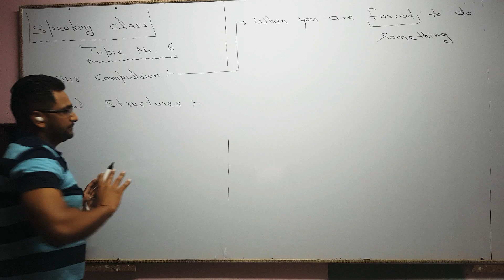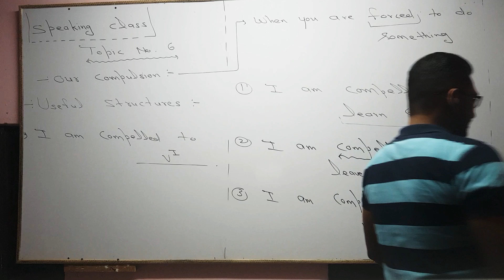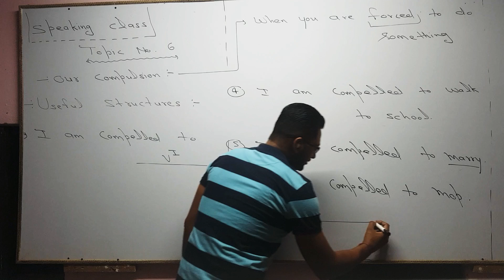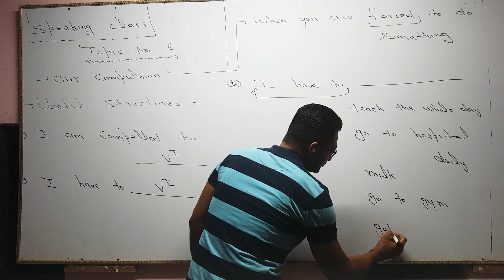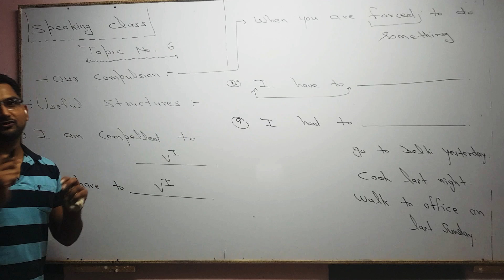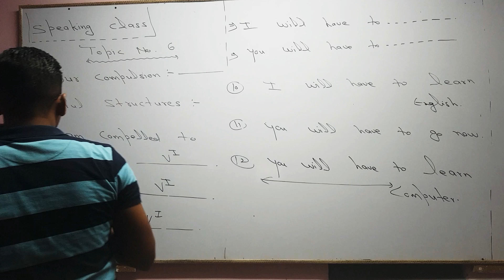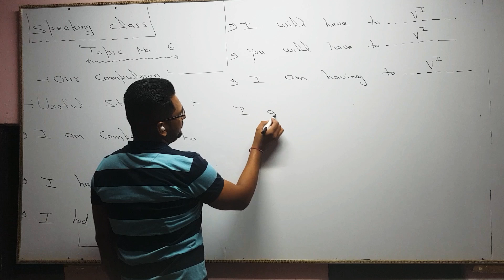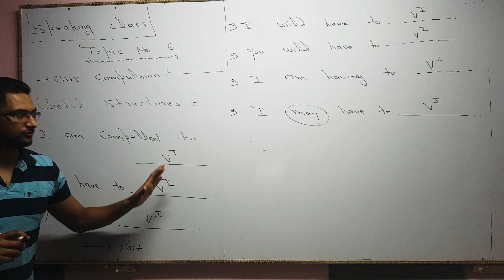ENGLISH SPEAKING CLASS TOPIC NUMBER 5 OUR COMPULSION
In this video we will discuss how to talk about our comparison in English language